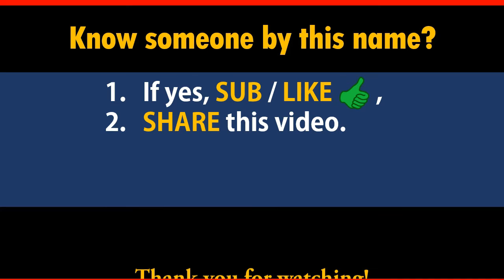How to Say Your Name SCHAFER in Chinese?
*Formal* Chinese translation of your name SCHAFER. This video shows how native Chinese speakers pronounce and write it (the stroke sequence in Chinese).

-- topic suggestion
-- constructive feedback
-- quick questions